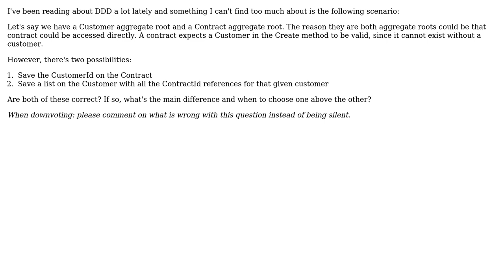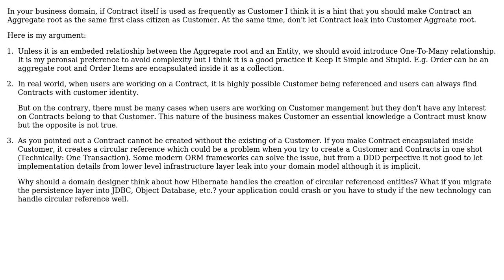Software Engineering: DDD Aggregate reference differences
With thanks & praise to God, and with thanks to the many people who have made this project possible! You are responsible for your own actions.